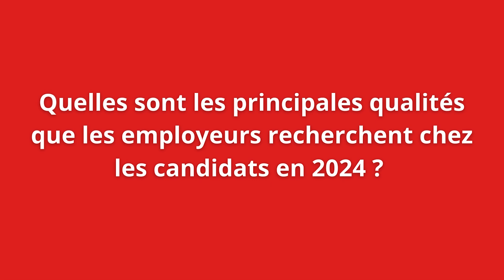Quelles sont les tendances du recrutement en immobilier en 2024 ?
Le mardi 9 juillet 2024, Nathanaël Trouiller, partner chez Haussmann Executive Search et Emmanuel Cazier, managing partner Haussmann Executive Search sont venus au siège de CoStar France présenter les grandes tendances du recrutement en immobilier.